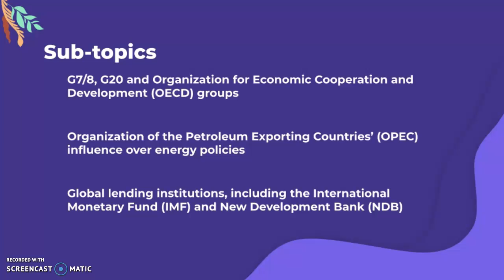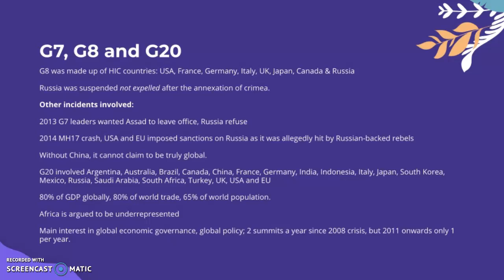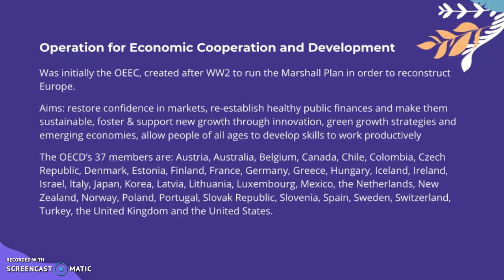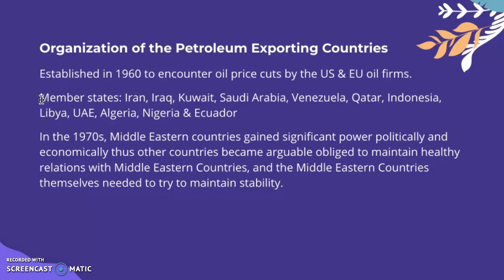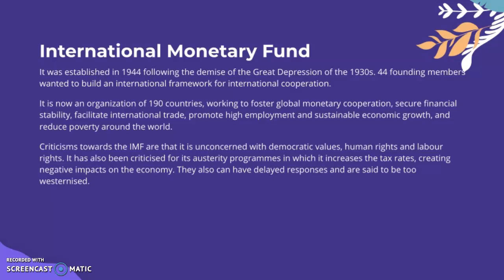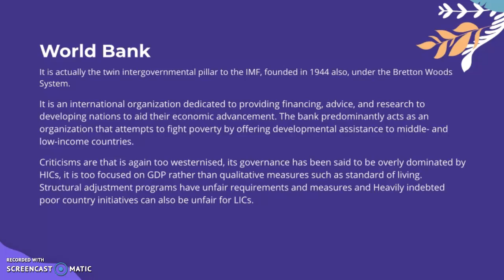IB Geography: Powerful organizations and global groups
IB Geography
Power, places & networks revision
Powerful organizations and global groups
• G7/8, G20 and Organization for Economic Cooperation and Development
(OECD) groups
• Organization of the Petroleum Exporting Countries’ (OPEC) influence over
energy policies
• global lending institutions, including the International Monetary Fund (IMF)
and New Development Bank (NDB)